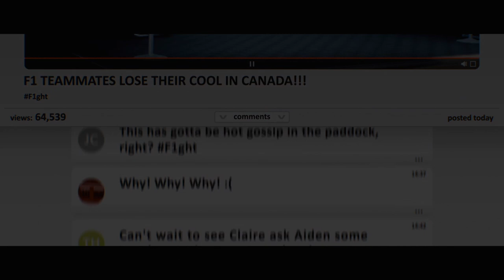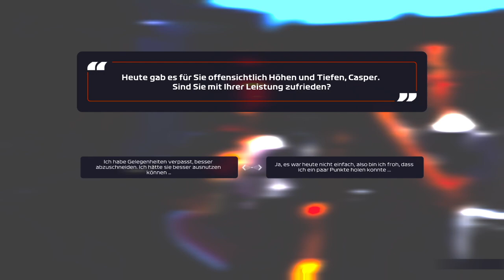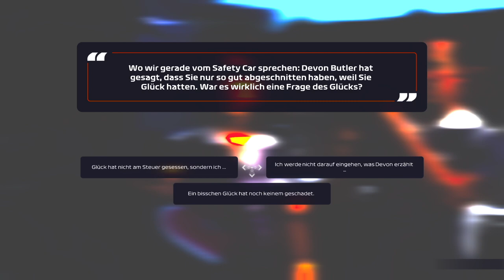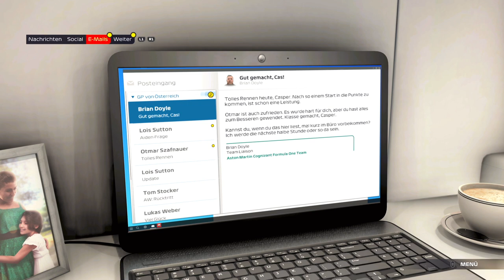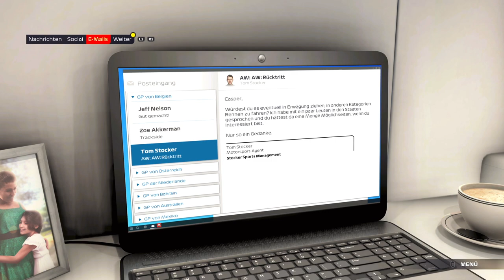F1 2021 Breaking Point #6